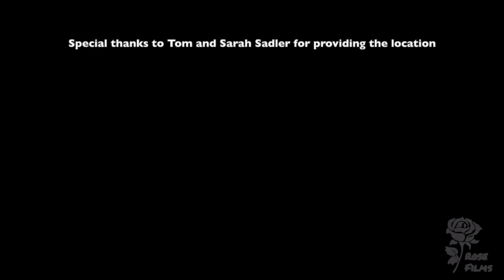“Players” | A Song by Eric Erickson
Song written and recorded by Eric Erickson

Featuring AJ Ivkovich and Owen Haase

Video produced by Maddie Rose